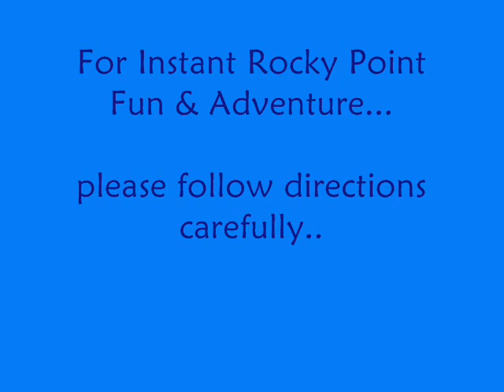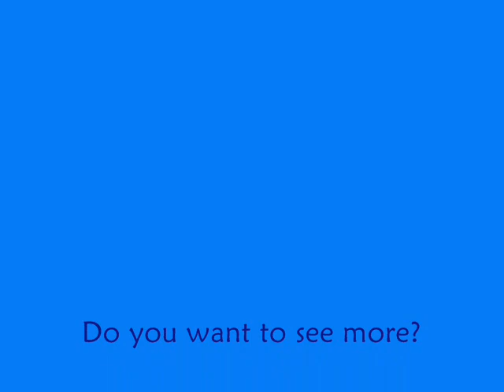Angels Free Dive Rocky Point Mexico JUST ADD SALTWATER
Come along with me for a free dive to see Sea of Cortez Angel Fish and more. for more information and other fun things to do in Rocky Point, Puerto Penasco, Mexico.